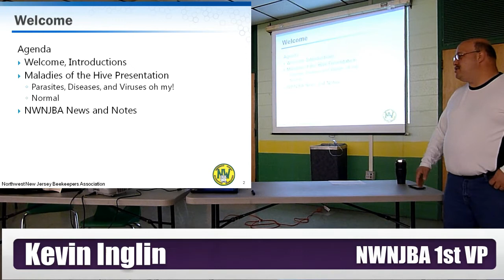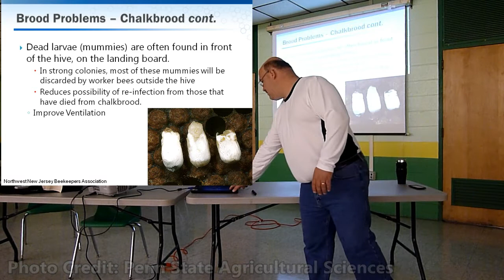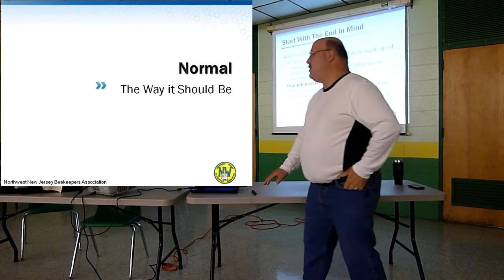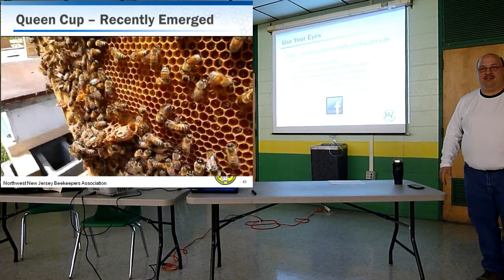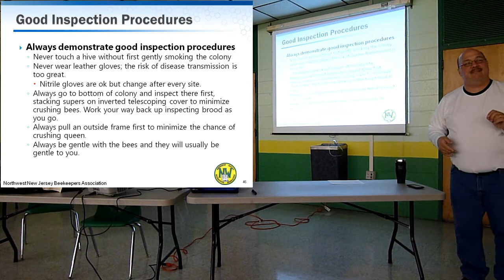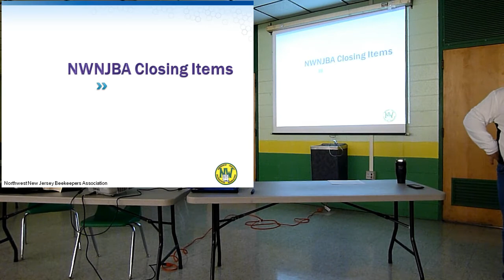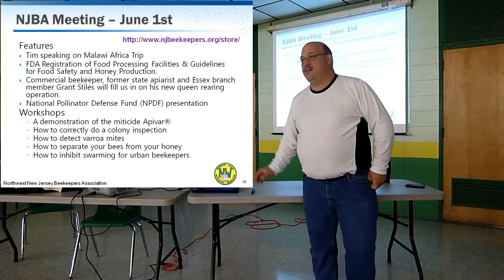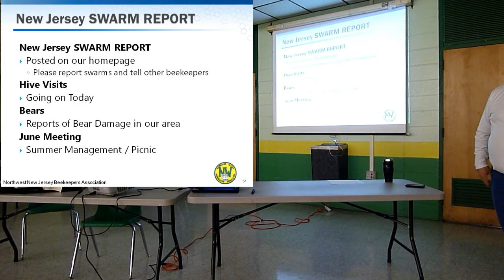NWNJBA Late Spring Meeting - Hive Disease/Maladies